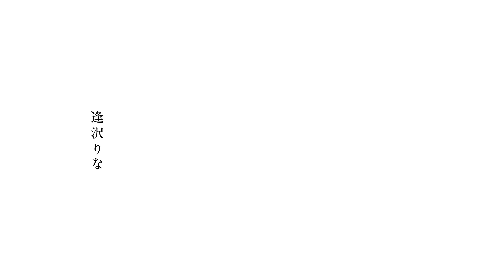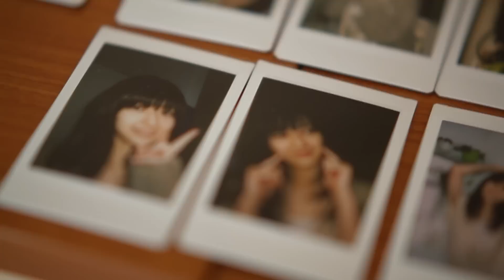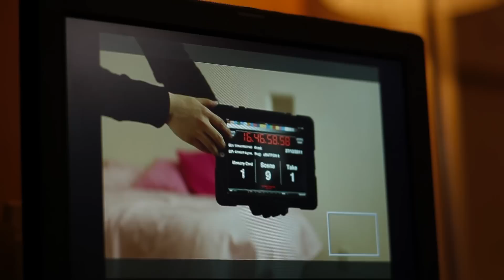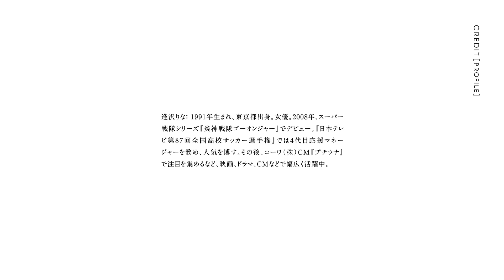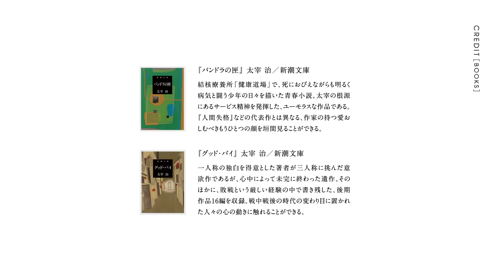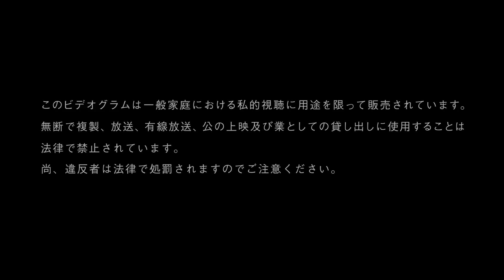逢沢りな aBUTTON Vol 6 自由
DIGITAL版完整提取剪辑制作。
逢沢りなさんのファンたち、是非応援してください。